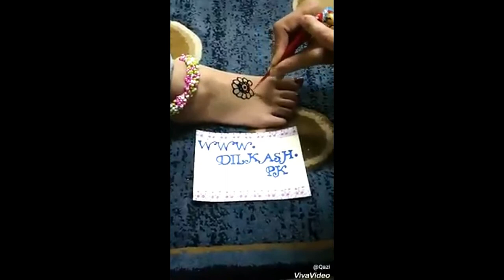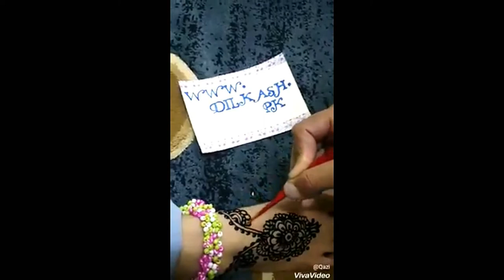Henna Designs Simple Feet - Henna Designs Simple for Beginners - Dilkash.pk - Online Store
Henna Designs Simple Feet
Henna Designs Simple for Beginners
henna designs for beginners step by step for kids

If you want to be a part of our videos so send your video saying, "Hi my name is (your name), I'm from (your city) and like, share, subscribe Dilkash.pk" on our facebook